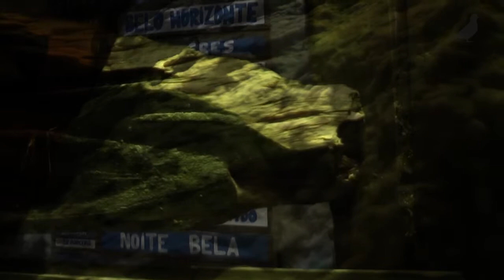"Ervas Daninhas" Ana Pinto - Fundação Escultor José Rodrigues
Local: Fábrica Social - Fundação Escultor José Rodrigues
Inauguração: Quarta | 11 Julho | 18H30

Horário:
Segunda a Sexta-feira
10:00h - 13:00h
14:00h - 18:00h

Entrada gratuita